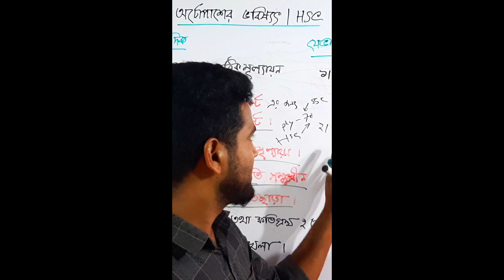সংক্ষিপ্ত প্রশ্নে পরীক্ষাই বেস্ট ছিল